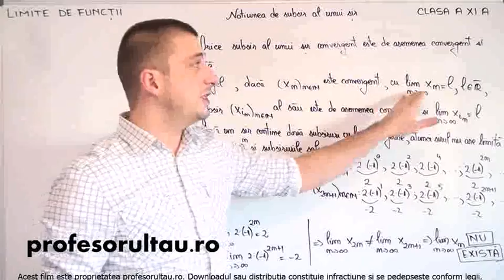18 cls11 Limite de functii notiunea de subsir al unui sir definitii partea 2